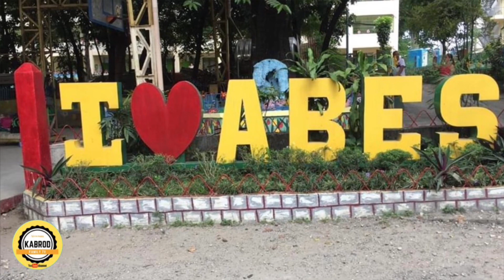FIRST FEW MEETINGS OF A.B.E.S. ALUMNI BATCH OF 1979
Ito ang mga unang gatherings ng mga organizers ng A.B.E.S. Alumni Batch of 1979. Ang una sa kanilang napag-usapan ay ang gagawing Meet & Greet sa A.B.E.S. na gaganapin sa ika-19 Hunio 2023.  Enjoy watching mga KaBrod!

"Special Thanks to Raul Raphael Rodriguez for his Unwavering Support to alumni of A.B.E.S. Batch of 1979."

About the Channel:

Portrays activities in and out of the house that will make  people happy, informed and knowledgeable. It’s major contents are Mukbang (Eating Show originated in Korea) and Cooking.

Other contents include Raising Livestocks, Travel, Cleaning, Carpentry, Family Activities, Educational Activities and other important Happenings to include Birthdays, and various D’ Day Celebrations.